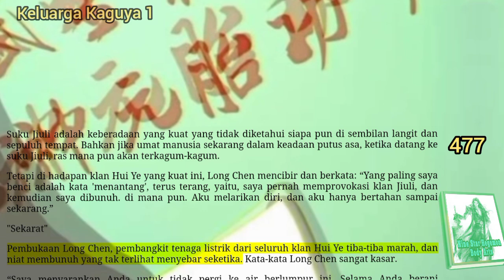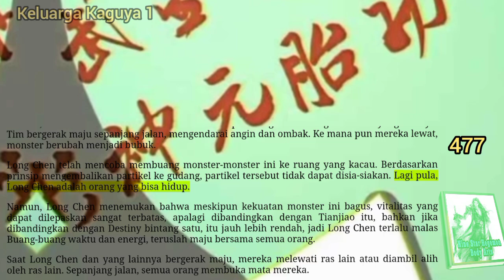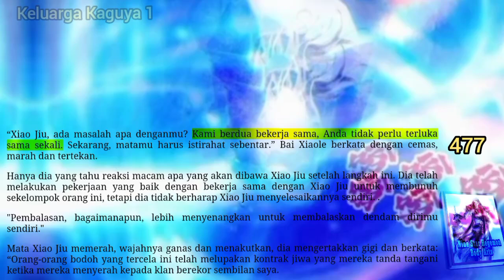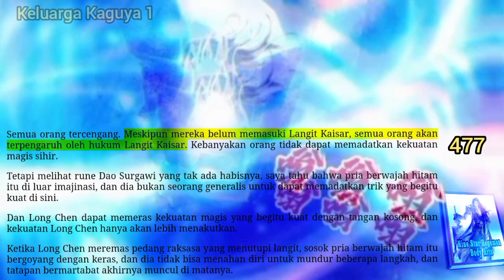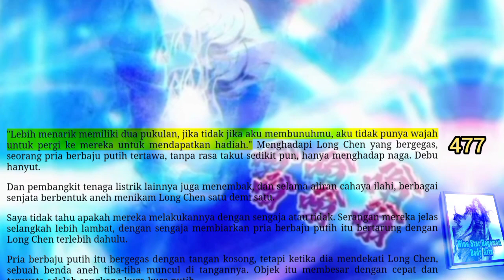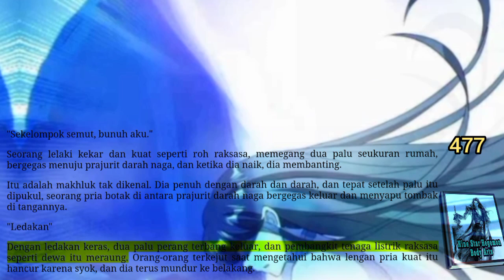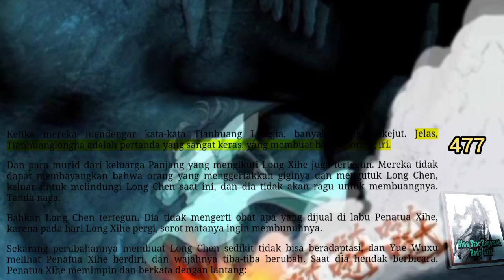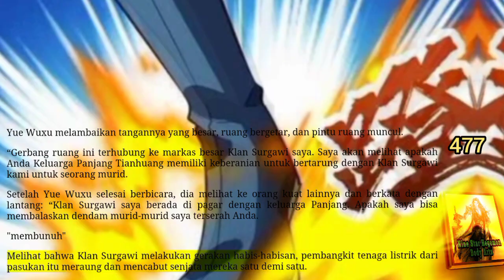Keluarga Kaguya 1, NSHBA 477